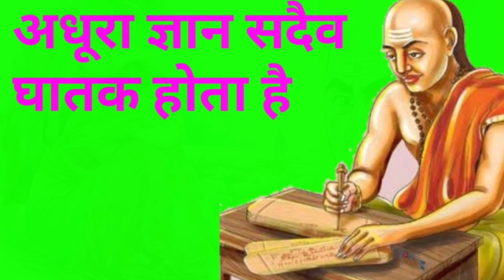महिला की ये चीज देखने वाला व्यक्ति बर्बाद हो जाता है | chanakya Niti full in hindi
SPREADING POSITIVITY.